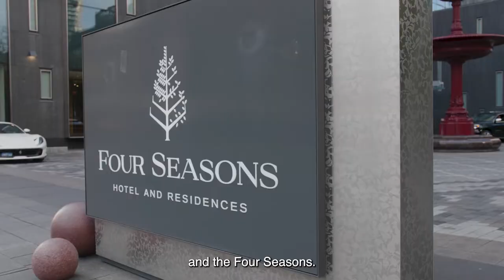Children's Aid Foundation of Canada Gala - Special Edition (SE) 2021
The 2021 gathering was appropriately named Children’s Aid Foundation of Canada Gala – Special Edition (Gala SE). This name encompassed the unique format which the event took as we gradually began to gather together once again, looking forward to our large-scale event to return in 2022. This year, guests were invited to select small venues across the city on November 6, to experience a cohesive dining and interactive experience the Gala is known for.